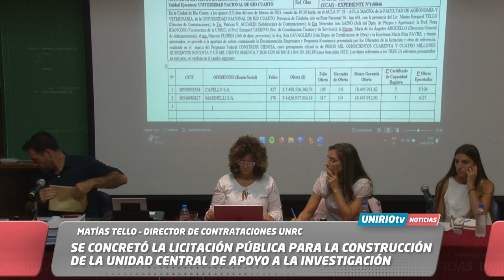LICITACIÓN PÚBLICA PARA LA CONSTRUCCIÓN DE LA UNIDAD CENTRAL DE APOYO A LA INVESTIGACIÓN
MATÍAS TELLO – DIRECTOR DE CONTRATACIONES UNRC
UniRio TV
Universidad Nacional de Río Cuarto
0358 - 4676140